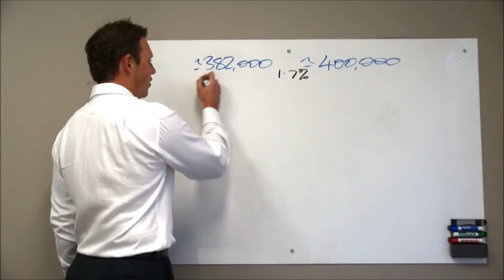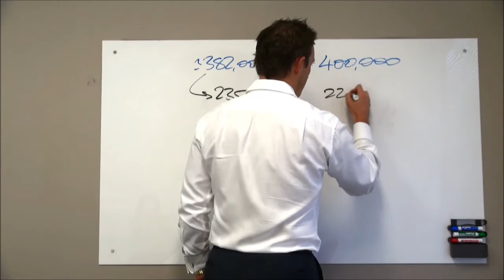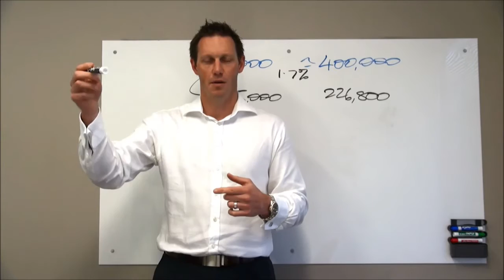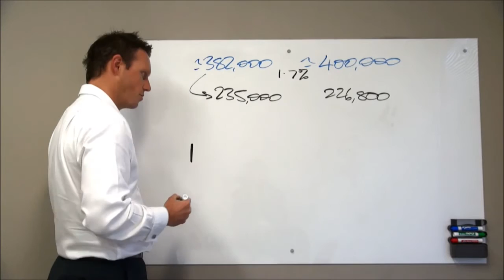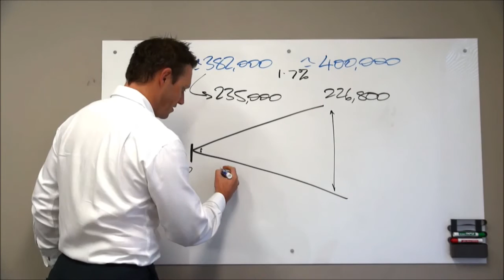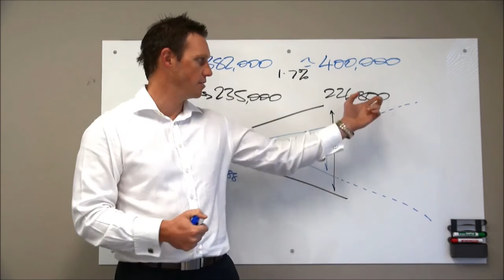How long will property prices keep rising – Property WOD |Ep. 180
Will property prices continue to double and how is this possible? What things can we look at from the past to support this theory?

About our Property WODs:
The Property WOD (Workout of the Day) is designed to provide viewers all the information needed to build a property portfolio that will give them financial freedom. For many, the property industry is confusing, however for all successful investors the basic rules of investing are the same. Property WODs are quick education sessions that give you these basic rules, and help you reduce risk whilst you build your wealth.